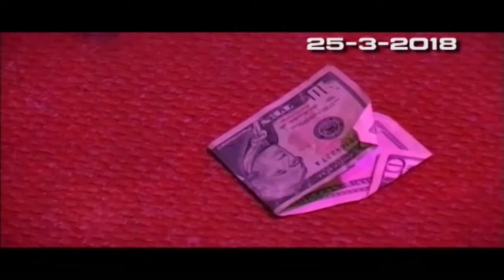Grandmother caused limitations in her life - Dr Idah Peterside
Her Grandmother gave her a 10 dollar note so she can face limitations in her life but she never used it . God used the man of God Dr Idah to locate her case and she received her deliverance.

You can also receive your own miracle by calling this number 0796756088. God Bless you